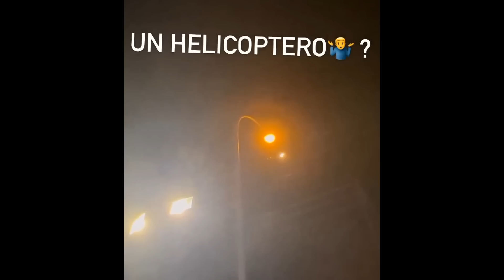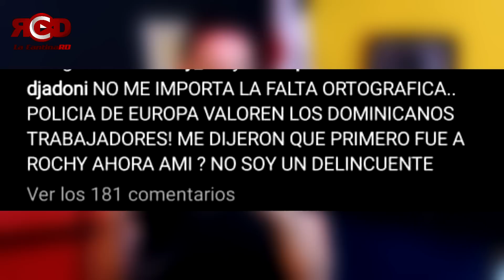POLICIA DE ESPAÑA SE LE TIRA A DJ ADONI, CON HELICOPTERO